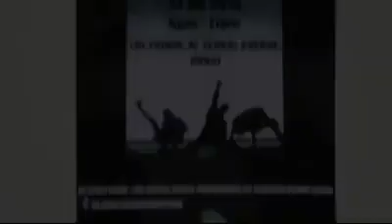SlamFam Warehouse Jam 2015 ( 1st Edition )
After Doing our Jams in Studios We decide it to Level up our Jam and create a mew concept for the scene and move our Jam to a Warehouse so we can bring a Raw and real Hiphop vibe for the Dancers and to be honest it was a real Successful move , the first Edition of the Warehousejam Was Happening in the Fridge Al Serkal Avenue , Now we are celebrating 5 Years of This Amazing Jam and we are Aiming to Make it Bigger and Bigger !  ENJOY the Video And Catch me On the Mic Rocking this Amazing Jam !
Video by : @_eebz